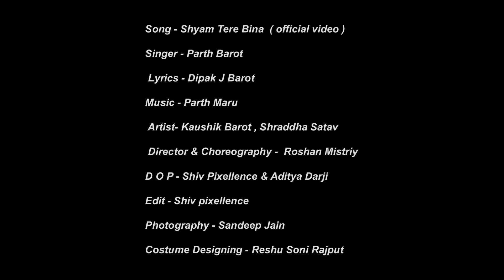Shyam Tere Bina | official video | Parth Barot | Kaushik Barot | Shraddha satav | Shiv Pixellence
Song - Shyam Tere Bina  ( official video )

Singer - Parth Barot

lyrics - Dipak J Barot

Artist- Kaushik Barot , Shraddha Satav

Director & Choreography -  Roshan Mistry

D O P - Shiv Pixellence & Aditya Darji

Edit - Shiv Pixellence

Photography - Sandeep Jain

Costume Designing - Reshu Soni Rajput